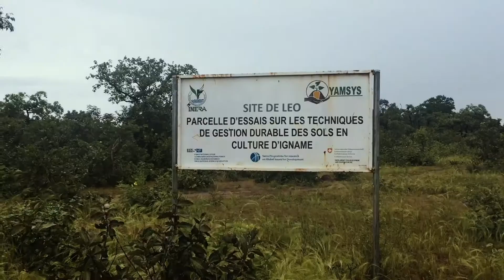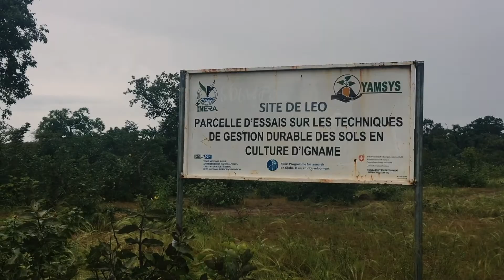YAMSYS: Sustainable Yam Systems in West Africa (EN subtitles)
EN: This video has English subtitles available: click in definitions - below the video on your right - to activate subtitles.
Yams are tuber crops essential for food security in West Africa. However, tuber productivity of traditional cropping systems is much lower than the yield potential. This is due to the high level of soil fertility required by these plants and its rapid decrease when the plot is cropped with yams.

YAMSYS aims at developing sustainable methods for soil management that will allow establishing yams in long-term crop rotations to increase tuber yields and to enhance income of the actors working along the yam value chains in Burkina Faso and Côte d’Ivoire. The project is developing innovations in integrated soil fertility management for yam-based cropping systems and is facilitating its adoption through the engagement of relevant stakeholders through innovation platforms.

Note: Some of the information reported in the video refers to ongoing research and may be scientifically disputed, find more information on the project's website.

YAMSYS video project portrait was shot in Burkina Faso and Nigeria, 2019
A short film by  Food Systems Caravan  - R4D synthesis project .

Project partner portrayed in the video:
Institut de l’Environnement et de Recherches Agricoles – INERA, Burkina Faso

Film Credits:
Filmed and edited by Sara Baga
Produced by Fernando Sousa
Co-production: R4D and Liquen